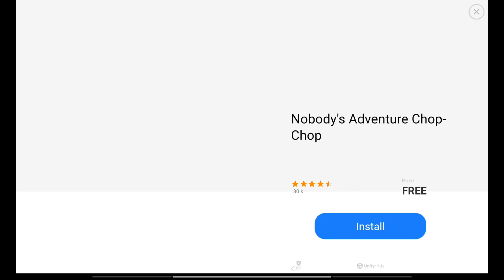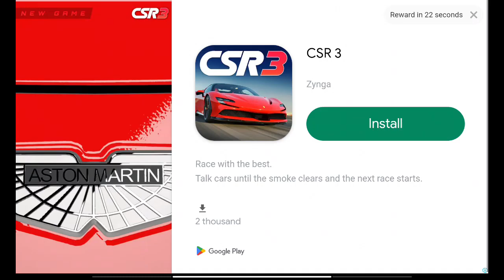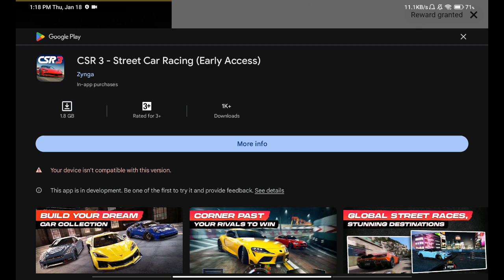Need For Speed: No Limits 595 - Winter's Shadow: Bugatti Bolide, Karl Klogg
Need For Speed: No Limits 595 - Winter's Shadow: Bugatti Bolide, Karl Klogg  on Dimensity 6020 and Mali-G57

Unveil the mystery of the vanishing cars and the Montane to claim the ultimate speed demon, the Koenigsegg Jesko Absolut!